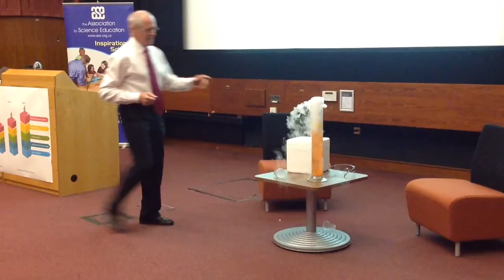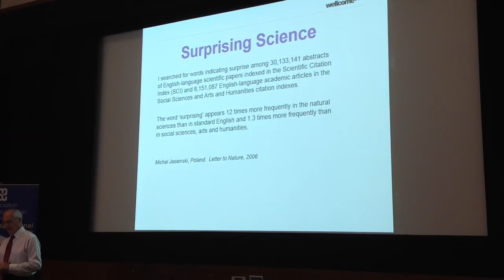What's going to happen?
Make a prediction...

John Holman demonstrates one of the great things about science: "You do an experiment and you're surprised by the result."

The measuring cylinder contains water, universal indicator and a few drops of sodium hydroxide. What do you think will happen when pellets of solid carbon dioxide are added?

Recorded at The Association for Science Education Annual Conference, 8 January 2015.